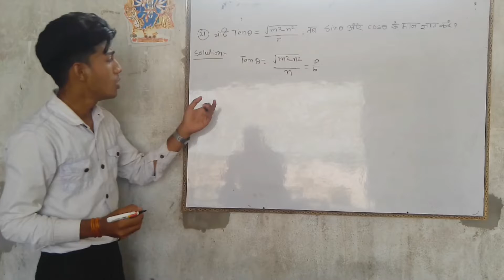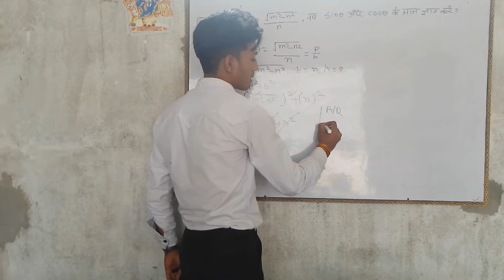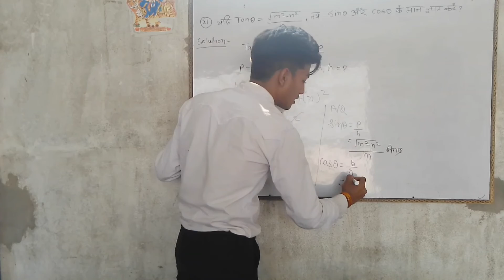KC SINHA maths book class 10th chapter Trigonometry exercise 8.1 Q. 21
इस वीडियो मे आप सीखेगे Class 10th का maths Book Dr. K.c.Sinha का चेप्टर नंबर 8.
चेप्टर का नाम (त्रिकोणमितीय अनुपात और सर्वसामिकाए) ( Trigonometric ratio and identities) के Exercise 8.1 का हर एक प्रश्न का सॉल्यूशन हमारे चेनल पर मिलेगा ।